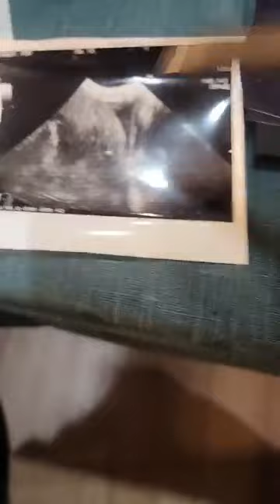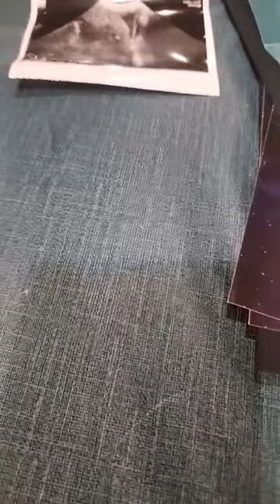B.J Channel vol.241 2023/06/10版 2023/01/22ピノを見えない力で助ける！ピノの悪いモノを自分の体に吸い上げて、それを体から出す！という気功技！皆さんに感謝します。